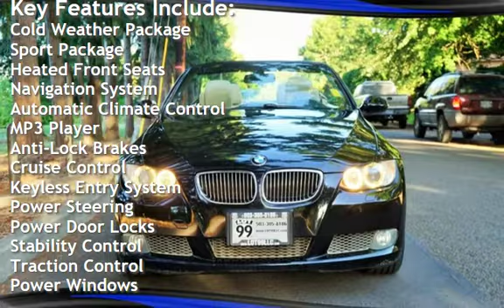2007 BMW 335i Hard Top Convertible Twin Turbo Sport Premium for sale in Milwaukie, OR